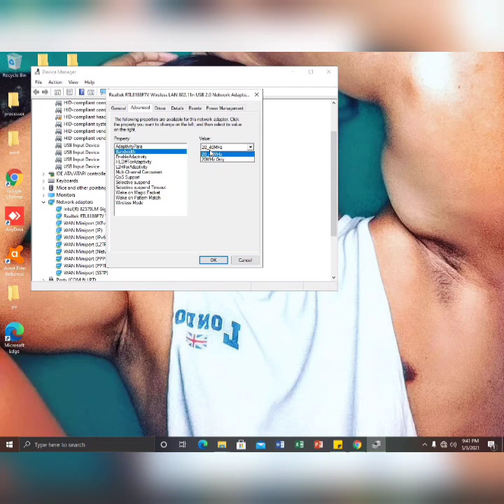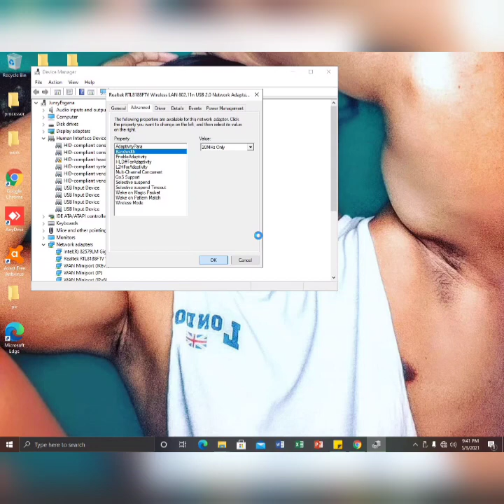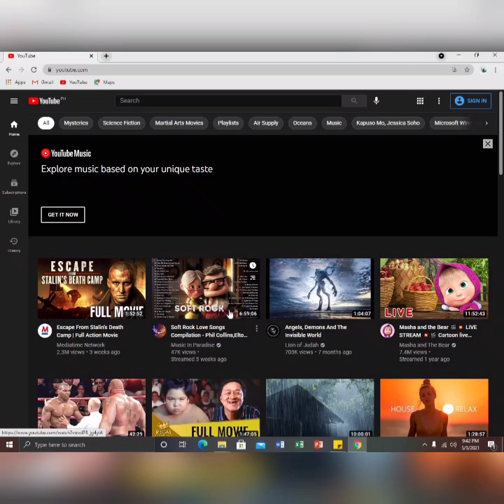Problem - can’t connect to this network| WiFi dongle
Problem- Can't connect to this network
1. Go to device manager
2.Network adapter
3.Realtek RTL81888FTV Wireless LAN( double click)
4.Advanced
5.Bandwidth
6.Value
7.Change it from 20_40MHz into 20_MHz only then click "ok"
8. close
" Then try again to connect your WiFi dongle to the internet enjoy.